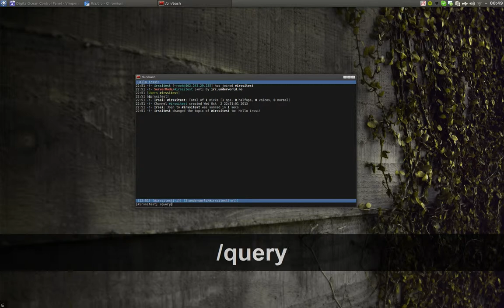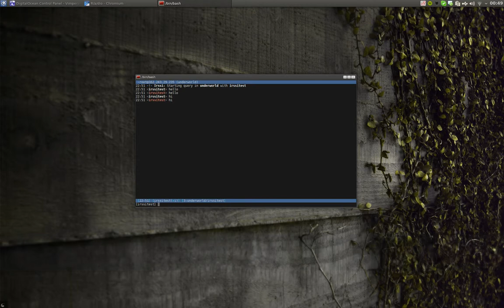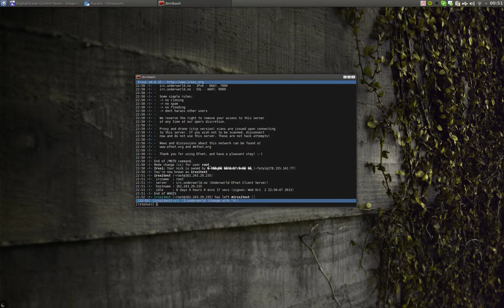How to: irssi running in screen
Showing the usage of the IRC client irssi running in a Screen. Handy to let your client run in a detachable session on your server so you'll always be connected.

Personally I prefer WeeChat over irssi, but whatever works for you is fine. If you can't remember how to reattach, add an alias to your bashrc: alias irc="screen -raAd irc"

Video made using ffmpeg and screenkey.

Done on a temporary VM on Digital Ocean, so don't bother trying to hack this even if you got the IP and I stupidly ran this session as root :-)